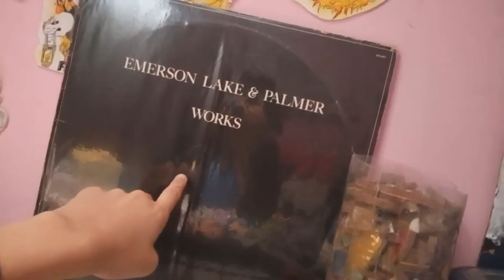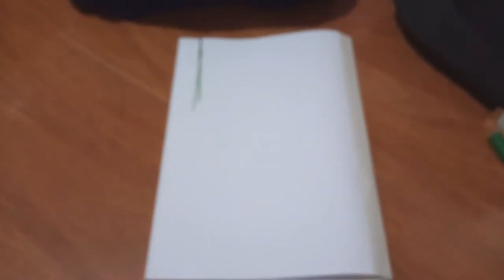Fazendo a Fursuit Head de Luke Arwolf! (Parte 3 - FINAL)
MÚSICA DE TELA FINAL: Sonic CD JP/EU OST Boss Theme
Assista Jojo, vá ouvir um rock progressivo :^)